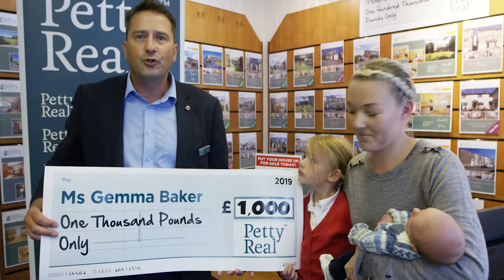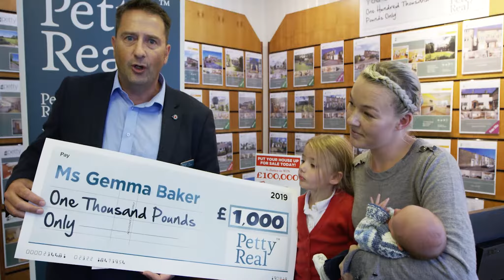£1000 Week Three Winner - Gemma Baker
Congratulations to Gemma Baker, our week three winner of £1000, pictured here with daughter, Emeli-Mae (aged 4) and newborn son, Jacob William, receiving her cheque from Ian Bythell, Director at Petty Real™ Estate Agents.💷👏

💷 WIN £1,000 with Petty Real™ Estate Agents!!!

All you have to do, to be in with a chance of winning, is list your house with Petty Real™ within the next six weeks and be automatically entered into one of our weekly draws!